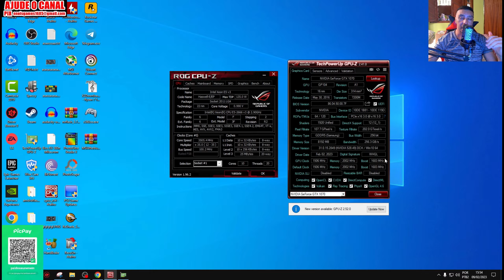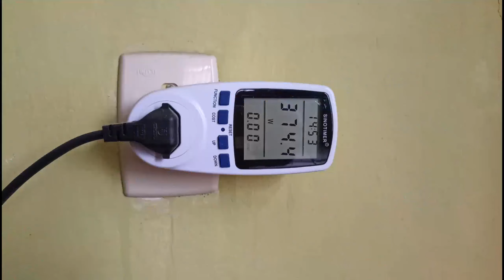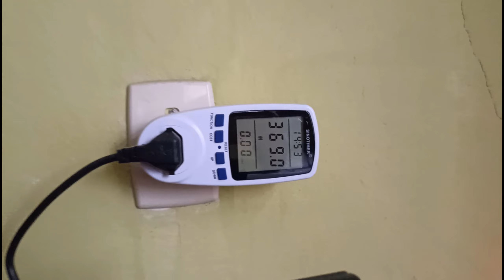Teste Xeon E5 2666V3 + GTX 1070 Ainda Roda Bem os Games em 2023?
Mais Opções

CPU Cooler Wobivo Low Profile R$162,11 Ótimo Para Kit Xeon Com Placa Mãe Simples e Kit Interposer ,ajuda a resfria o VRM da Placa Mãe

Kit X99 Placa Mãe Machinist RS9 + 16G + Xeon E5 2620V3 R$583,73

Kit X99 Placa Mãe Machinist RS9 + 16G + Xeon E5 2630V3 R$620,43

Kit X99 Placa Mãe Machinist RS9 + 16G + Xeon E5 2640V3 R$ 665,02

SSD NVME Walram
128G=R$72,44
256G=R$94,71
512G=142,01
1TB=R$244,35

Link Kit X79 Placa Mãe Machinist + 16G + Xeon E5 2650V2

00:00=Configuração Testada
00:43=Teste em Games
05:53=Conclusão
06:56=Consumo total do pc